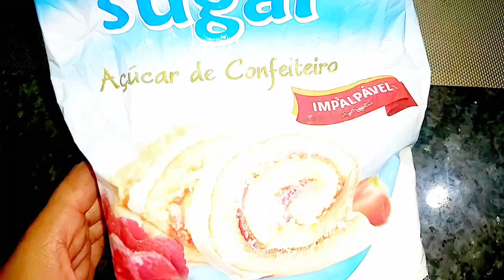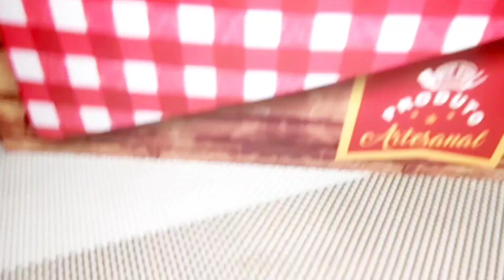Bolo Natalino ou Bolotone I Delícia!!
Ingredientes

180 g açúcar refinado
50 g de margarina ( ou manteiga)
2 ovos
1 colher   sopa de essência de baunilha
1 colher sopa de essência de panetone ( opcional)
1 copo americano de leite ( 190 ml)
1/2 copo americano de óleo ( 95 ml)
250 g de trigo
2 colheres de sopa de maizena

Frutas cristalizadas
Gotas de chocolate
Deixei hidratando por 30 minutos na água

Preaqueça o forno em 180º por 10 minutos
35 minutos de forno